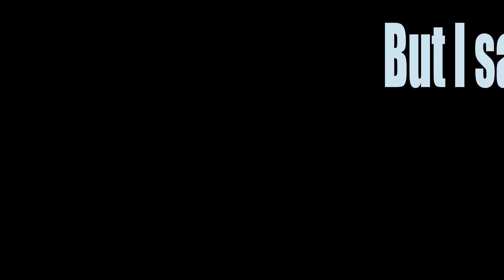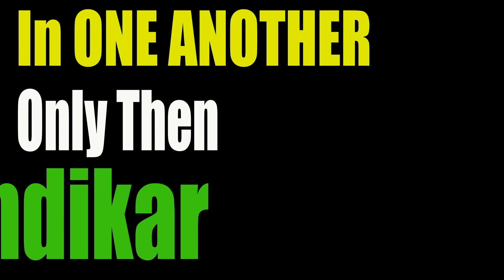IAT100 Final Project